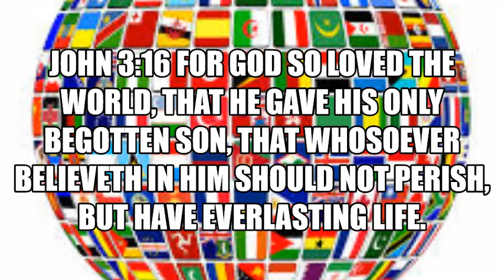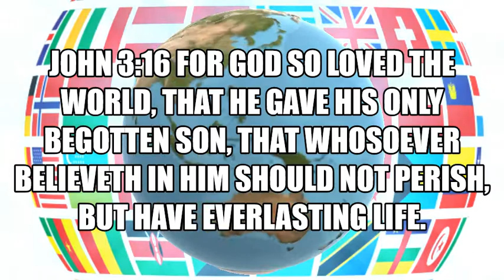508 WORSHIP TURN IN TO PRAISE HOLY